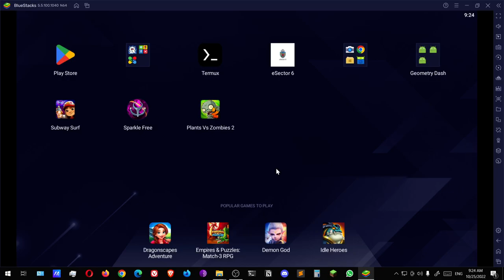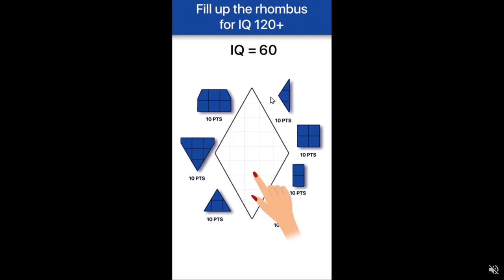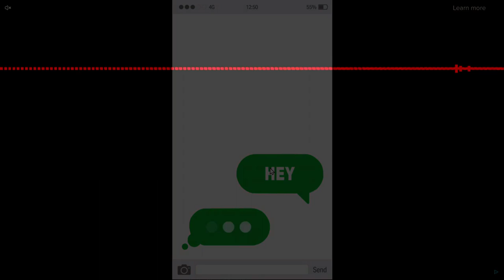Subway Surfers #25 Timed Tag Attack stage 3